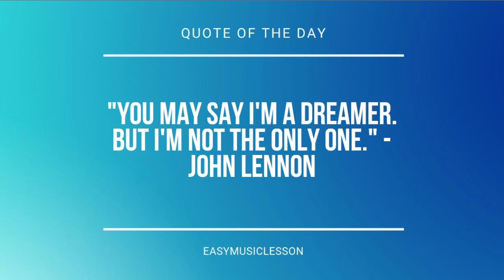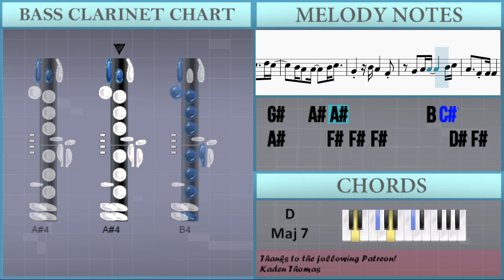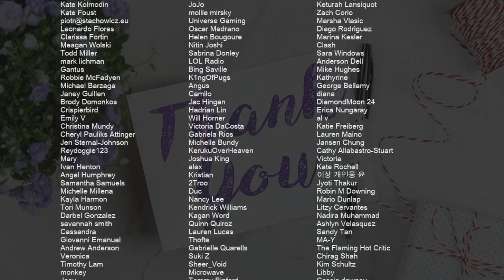How to play Ceilings by Lizzy McAlpine on Bass Clarinet (Tutorial)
Comment and let us know how the videos have helped you. It keeps us going! :)The easiest way to learn how to play Ceilings by Lizzy McAlpine on the bass clarinet. It's a bass clarinet tutorial for Ceilings by Lizzy McAlpine.

EasyMusicLesson teaches you to play the your favorite instrument, through easy and simple animation so that you too can learn how to play Ceilings by Lizzy McAlpine on the bass clarinet easily. A bass clarinet tutorial with visual animation graphic.

Chords of Bass Clarinet arrangement:
D Maj   F# Min   D Maj   A Maj   E Maj   D Maj   F# Min   E Sus 4
E Sus 4   D Maj   F# Min   D Maj   A Maj   E Maj   D Maj   F# Min
F# Min   E Sus 4   E Sus 4   D Maj 7   D Maj 7   A Maj   E Maj
D Maj 7   D Maj 7   A Maj   E Maj   F# Min   E Maj   D Maj
F# Min   D Maj   A Maj   E Maj   D Maj   F# Min   E Sus 4   E Sus 4
D Maj   F# Min   D Maj   A Maj   E Maj   D Maj   F Dim   C# Maj
D Maj   E Sus 4   D Maj 7   D Maj 7   A Maj   E Maj   D Maj 7
D Maj 7   A Maj   E Maj   D Maj 7   D Maj 7   A Maj   E Maj
D Maj 7   D Maj 7   A Maj   E Maj

Melody notes of Bass Clarinet:
F#4       B3
D#4       B3
F#4   B3   B3
B3 C#4   D#4     C#4   B3
F#4       B3
B3   C#4   D#4 E4   D#4
C#4 A#3
B3   C#4   D#4 F#4     B3 D#4
F#4       B3
D#4       B3
F#4   B3     B3
B3   C#4 D#4   D#4       C#4
F#4       B3
A#3
B3   C#4   D#4 G#4     B3 D#4
A#4   A#4   A#4
G#4 A#4 A#4     G#4 F#4 A#4
G#4 A#4 A#4   B4   C#5 A#4
D#4 F#4 F#4   D#4 C#4
B4 A#4       F#4
G#4   A#4 A#4         B4 C#5
A#4     F#4   F#4 F#4     D#4 F#4
F#4   D#4 F#4   F#4
D#4 G#3
F#4 C#4
C#4                     B3
A#3
F#4       B3
D#4       B3
F#4   B3   B3
F#4       B3
B3   C#4   D#4   E4
D#4     A#3
A#3   B3   C#4 D#4     F#4 F#4
G#4   F#4
G#4   F#4 C#4
B3 B3 B3   C#4     B3
F#4   E4   D#4 C#4     F#3
F#4   D#4     C#4
B3   C#4 D#4     B3   C#4
D#4 G#3 B3
G#4 A#4 A#4       F#4
F#4 F#4 F#4 G#4     B4 G#4
B4 A#4       F#4
F#4   D#4 F#4   F#4     D#4 G#4
B4 C#5 C#5       G#4
B4 D#5   C#5   B4 D#5
B4 B4 C#5     D#5 C#5
B4 A#4   A#4     B4 C#5
G#4       B4 A#4       F#4
D#4 G#3
F#4 C#4
C#4                 D#4 F#4 G#4
C#4